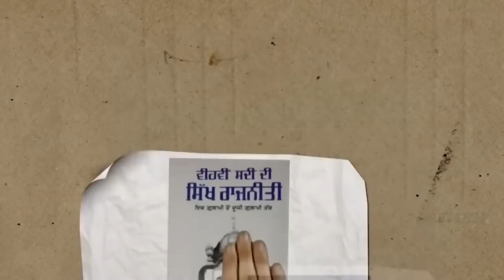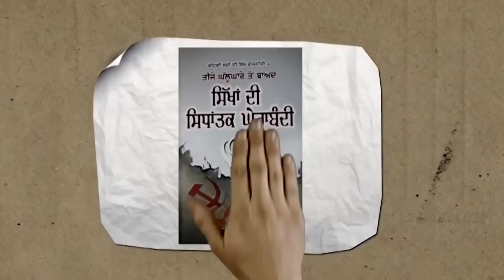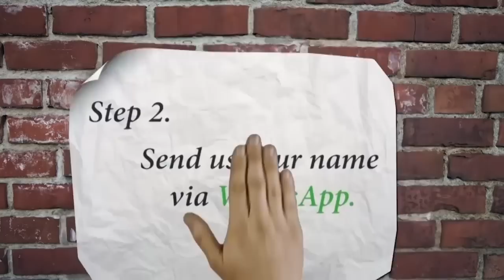How Social Media is Controlling Human Mind: Dr. Sewak Singh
Goshat Sabha, Punjabi University, Patiala in collaboration with South Asia Language and Culture Center organized a seminar on "Social Media and Freedom of expression: An Analysis" in the Senate Hall of Punjabi University, Patiala on 11th May 2023.
In this Seminar, experts working in different fields shared their views.

This seminar was divided into two sessions.
In the first session, five Speakers (Parmjeet Singh Gazi, Harmeet Singh Fateh, Dr. Surjit Singh, Dr. Arvind and Ajaypal Singh Brar) shared their views. In the second session, Dr. Sikandar Singh, Dr. Gurmukh Singh and Dr. Sewak Singh shared his views.

This is video recording of speech/presentation by Dr. Sewak Singh.

🌏 OUR WEBSITES: -